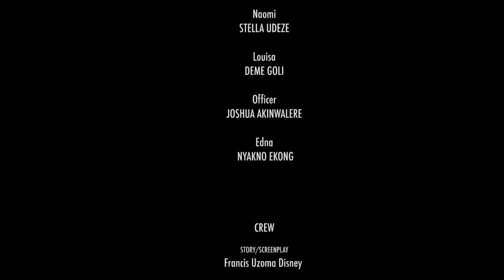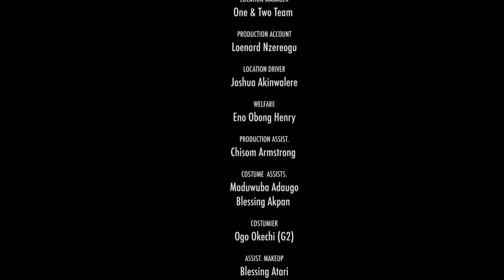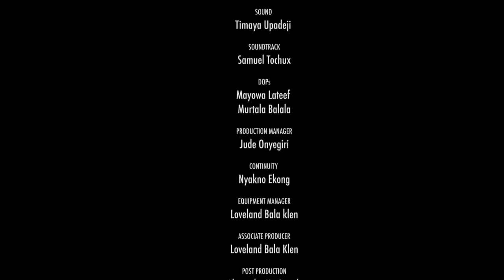The Couples Limit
welcome and keep watching best of African movies and Nigerian movies for 24 hours entertainments.

2020 New Nigerian movies
uplifted laughter & family motivator,